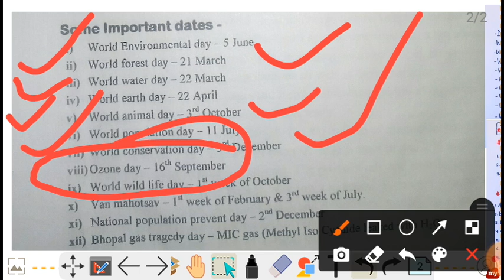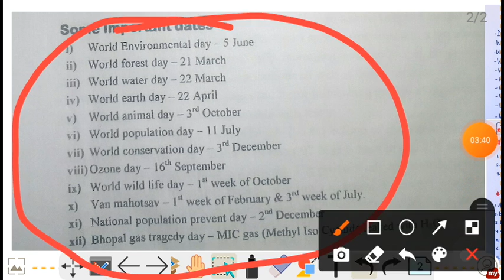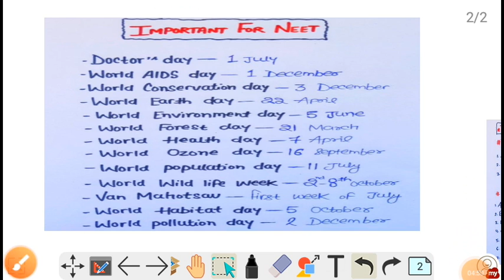BIOLOGY Ecology Chapter | इस chapter ka Important dates se एक QUESTION पूछे जाते हैं हर साल For NEET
BIOLOGY Ecology Chapter ||  इस chapter ka  Important dates se एक QUESTION पूछे जाते हैं हर साल.For NEET , JEE & 12th Board